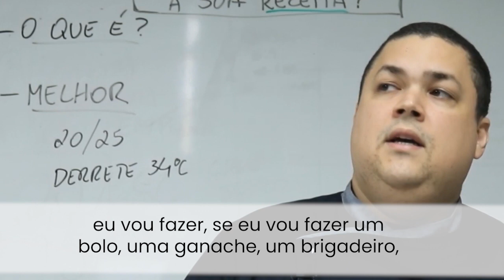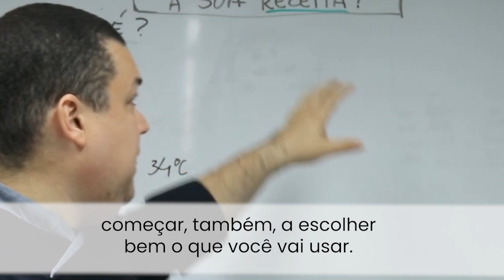CONHEÇA SUA RECEITA E O RESULTADO ESPERADO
Quando você vai fazer uma receita precisa antes de sair fazendo saber o que vai fazer, e a partir disso entender que existe proporção e balanceamento, e isso vai ter impacto no seu resultado final.